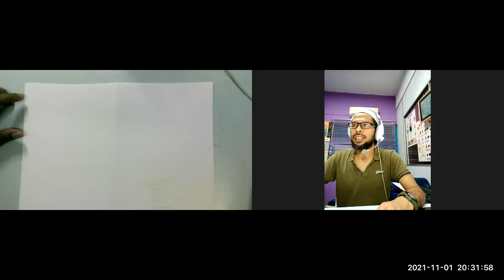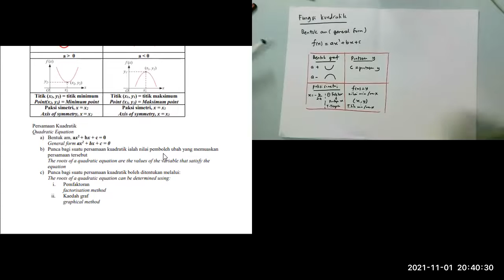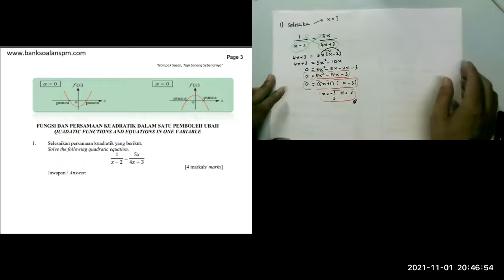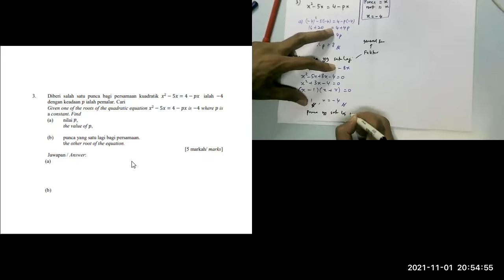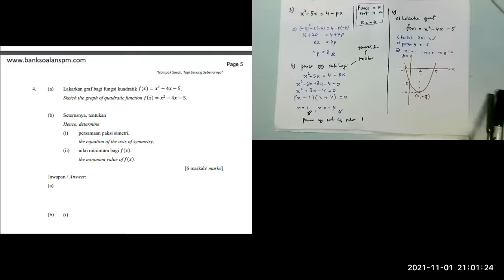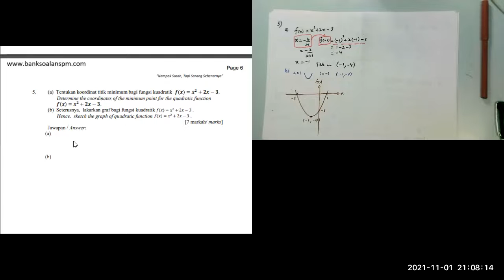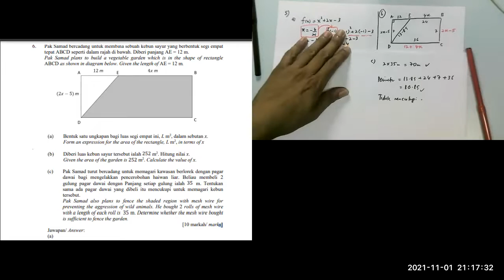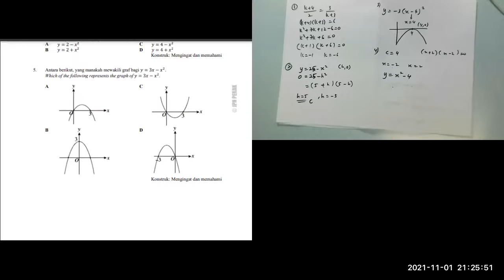MATEMATIK TINGKATAN 4 : MODUL POWER MATH BAB 1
Modul : program legasi power math .

Isnin : 8.30pm-10.00pm.